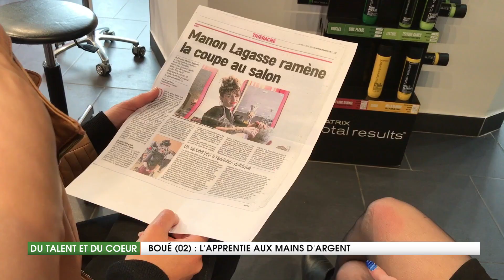L'Apprentie aux Mains d'Argent - Du Talent et du Coeur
Emma a rencontré au cœur de Boué, la jeune Manon. Elle est apprentie coiffeuse et elle a remporté le Prix de la rose de Picardie. Être sacrée meilleure apprentie de l'Aisne ça n'arrive pas tous les jours !